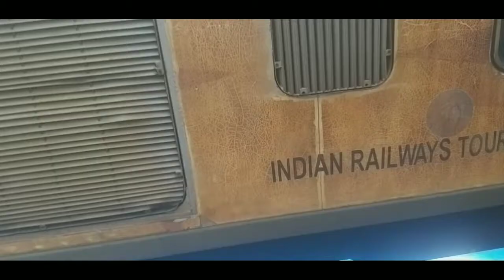Yeshwantpur to Renigunta train journey |train No 02246 Howrah Duronto Express